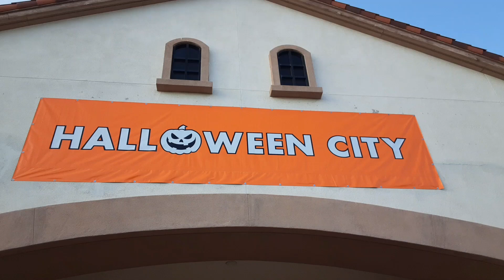Halloween Store Tour NEW 2023 - Halloween City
Halloween Store Tour